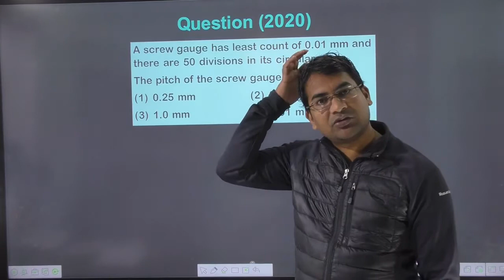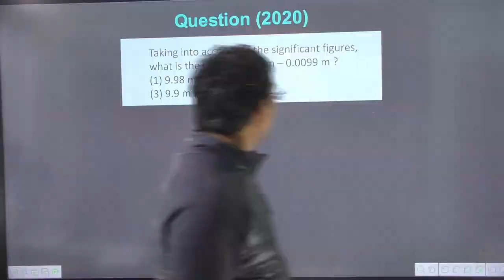A screw gauge has least count of 0.01mm and there are 50 divisions in its circular scale.